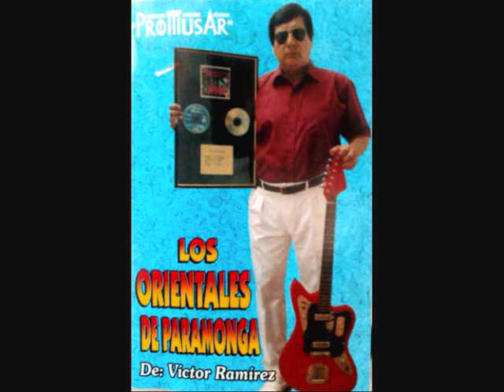Disco Disco - Los Orientales de Paramonga de: Victor Ramirez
Producciòn Albun: 1982 Sello: DIFA
y a la Pagina Oficial de los Orientales de Paramonga